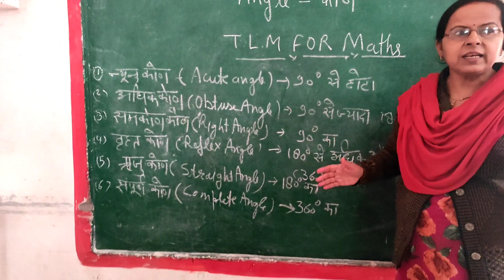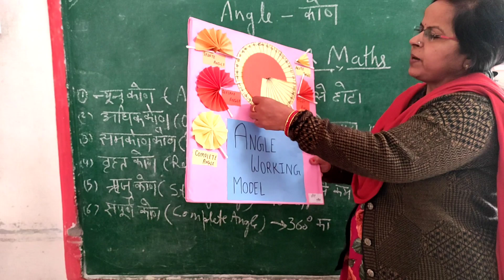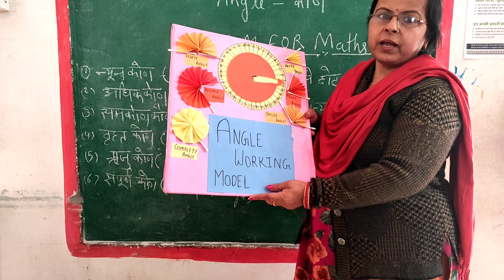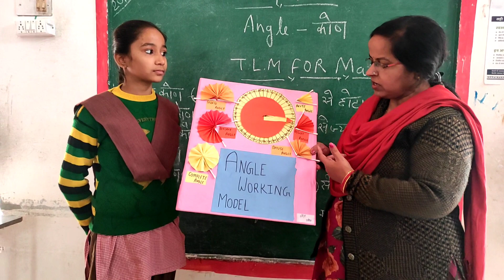T.L.M.| Maths | Angle | Types | Sunita Srivastava | U.P.S.Kanya Oel